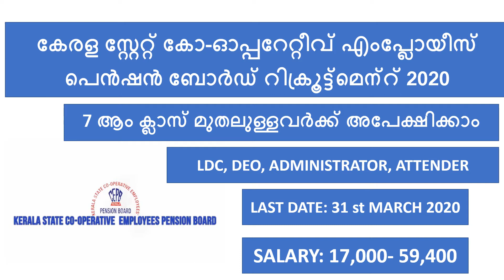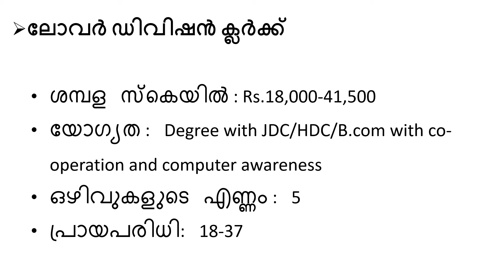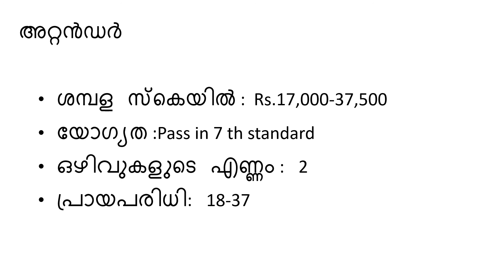കേരള സ്റ്റേറ്റ് കോ-ഓപ്പറേറ്റീവ് എംപ്ലോയീസ് പെൻഷൻ ബോർഡ് റിക്രൂട്ട്മെന്റ് 2020!!!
Hi friends.

This is eigon techies youtube channel...

Kerala state co-operative employees pension board recruitment 2020:

KSCEPB is officially out the recruitment notification for 9 candidates to fill their LDC, DEO, Administrator and Attender jobs in all over kerala.

Interested and eligible candidates may send the application to
 'Additional Registrar/Secretary'
Kerala state co-operative
kala nivas
near Ayurveda college
Thiruvananthapuram